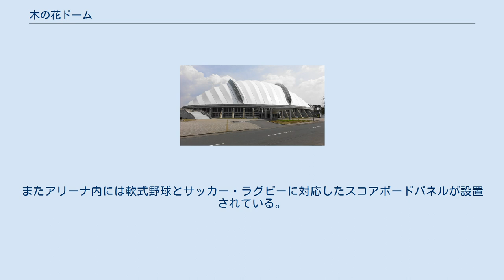木の花ドーム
木の花ドーム（このはなドーム）は、宮崎県宮崎市の宮崎県総合運動公園内にある木造ドーム。
名称は立地場所である木花の地域名と日本神話の木花之開耶姫にちなんでつけられた。
多目的施設として使用され、読売ジャイアンツのキャンプ時には雨天時練習場としても使用されている。
 2014年10月1日より5年間、宮崎県総合運動公園が霧島酒造と命名権の契約を締結したのに伴い、本施設も「KIRISHIMA木の花ドーム」の名称となっていた。
 2019年12月に霧島酒造に代わり米良電機産業が宮崎県総合運動公園のネーミングライツを獲得したが、愛称に社名を入れず呼称を「ひなた木の花ドーム」とし、2020年4月より使用されている。
 木造ドームとしては国内第三位の規模を誇り、宮崎県産杉を約7400本相当使用している。
軟らかい材質の杉材を用いたドームとしては日本最大である。
軟らかい杉は通常のねじでは緩んでしまうため、杉の固定にはねじを用いず、杉に小さな穴をあけ、その直径よりやや大きい鉄の棒で木材を固定する「木殺し」という技術を用いている。
全面人工芝敷き。
完成は2004年。
 ソフトボール、軟式野球、硬式野球、サッカー、フットサル、ゲートボール、コンサート、展示会など。
読売ジャイアンツの春季キャンプでは、雨天時にサンマリンスタジアム・ひむかスタジアムで練習が出来ない場合に備えての予備会場として使っている。
またアリーナ内には軟式野球とサッカー・ラグビーに対応したスコアボードパネルが設置されている。
 宮崎市内の私立・鵬翔中学校が体育祭の会場としている